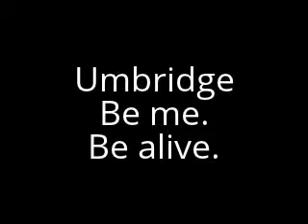Ways to annoy Harry Potter characters!